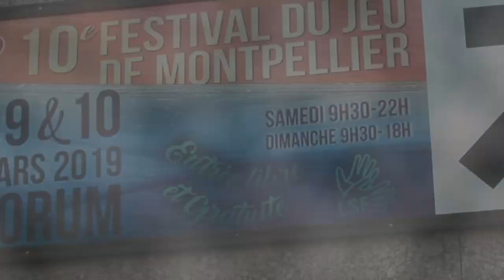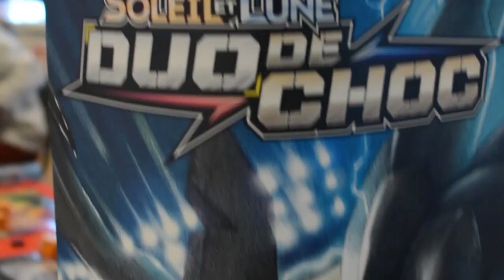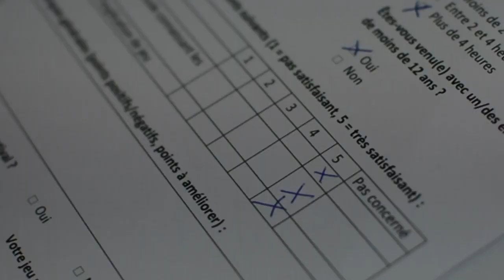Festival du Jeu à Montpellier Presentation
Pour le 10ème anniversaire " Festival du jeu de Montpellier " nous nous sommes rendus sur place, pour vous faire découvrir cet énorme événement !

* Images réalisées par Guillaume
* Musique Rock alternative positive by Ashamaluev

Informations sur la chaîne youtube

◘ Sur ma chaîne YouTube, vous trouverez diverses interviews de nouveaux talents, d'interventions dans de gros événements, il y aura aussi des jeux concours !
❤ Chaque abonné(e), a une chance par semaine d'être tiré(e) au sort et de gagner un cadeau ( bon d'achat, hi-tech, etc... ) !

Prochain cadeau : 400 abonnés - 1 Week-end offert